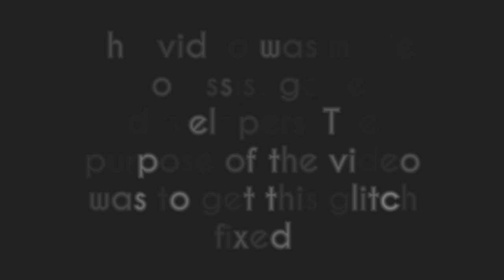How to Make Henchmen and Bosses in Fortnite Creative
Special Thanks to GYKGAMER for recording this video -

This video was made to assist game developers. The purpose of making this video was to get this glitch fixed.

💥 Use code - DPYT 💥in the item shop